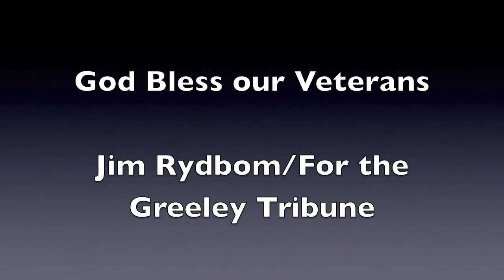Honor Flight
The Honor Flight veterans leave Loveland for Washington D.C.